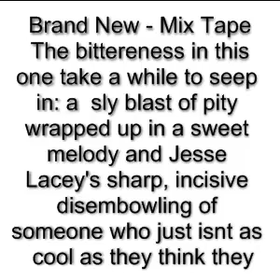Voice Meme!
So I was tagged by NobleStallion from deviantart.com to do this meme, Excuse my mistakes and where i get my words ina  muddle. xD

And the chrappy little drawing of my OC, Poor Kaele xD